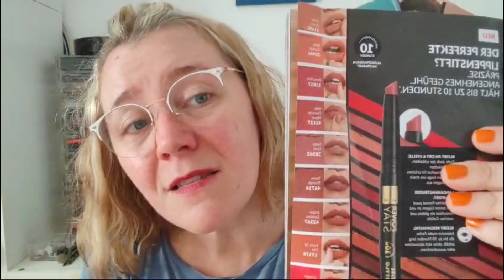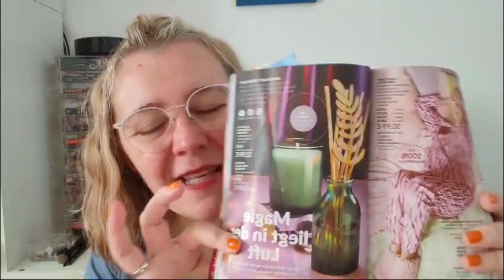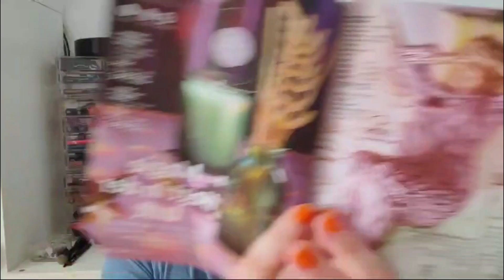🚨 PLUS QUE 4 JOURS 🚨 _ _ _ pour en profiter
💖 La vidéo est ENFIN là pour vous partager mes coups de cœur du mois et... ils sont TOUS en promo ! 😱🔥

👉 Je vous parle des produits incontournables d'octobre, ceux qui me font craquer et que vous allez adorer ! 💅💄
Spoiler : il ne reste que quelques jours pour en profiter ! 🕒

📆 Dernière commande dimanche 27 octobre – ne perdez pas de temps, parce que ces offres de folie, c'est maintenant ou jamais ! 🚀✨

🎬 Clique vite sur le lien juste après pour découvrir la brochure et me dire en commentaire ce qui te tente le plus ce mois-ci ! 😍👇

🎁 Tu n’as plus qu’à faire ton choix et à valider ta commande ! LET'S GO 💥

🌸 Active la 🔔 pour être la première à voir mes nouveaux contenus !
🌸 Laisse un like si cette vidéo t’a aidée ou inspirée ! 💖
🌸 Et surtout, commente ! J’adore lire vos retours et répondre à vos questions ! 🙌

🎁 Bon plan du jour :
[Découvres la brochure de septembre 2024 ] ⤵️⤵️

📚MON LIVRE 📚

💰 BONS PLANS  IGRAAL 💰

🎞️ INFOS DE MONTAGE VIDEO 🎞️

- Montage vidéo avec FILMORA

🎞️ INFOS DIVERSES 🎞️

- Les propos que je tiens dans les videos n'engagent que moi. Je vous partage mes gouts, mes impressions et mon opinion.

- Les vidéos partenariats sont réalisées certes dans le cadre d'un contrat ; mais mon avis reste objectif et si le produit qui m'a été envoyé ne me satisfait pas je vous le dit.